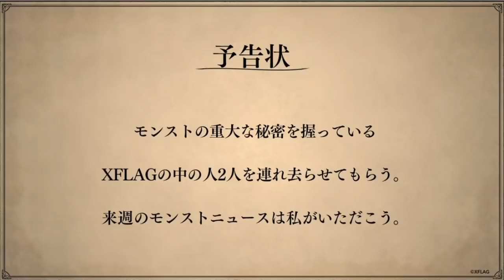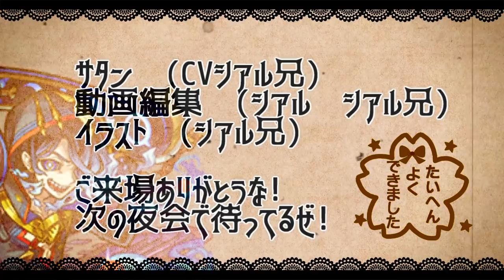【モンスト】新限定「何が起こる!?」謎のスケジュールに、去年はコラボも!?【モンストニュース予想】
▼twitterだぜ！
▼動画の詳細
　▻編集ソフト:AviUtl
　▻録画ソフト:DU RECORDER
　▻配信ソフト:Streamlabs OBS